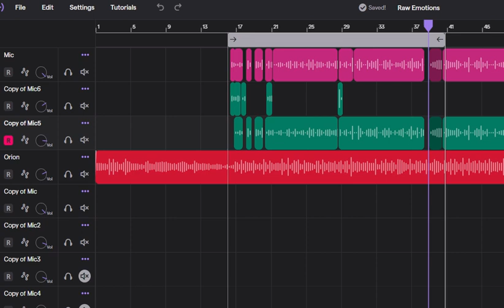Raw Emotions Rough Edit July 28/23